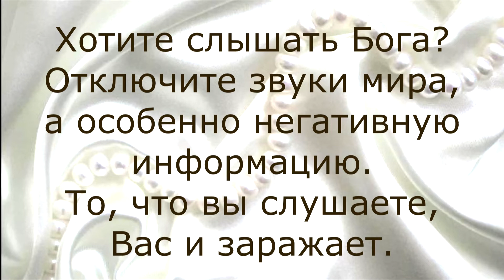Голос Бога ч.2-я. Слышу Бога, слушаюсь и получаю от Бога. Личное свидетельство. Как сделать верно?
В таком режиме я уже лет пять. Как же легче стало жить! С огромной радостью и желанием выхожу к людям и консультирую, только на этот счёт у меня так же были точные рекомендации от Святого Духа... Не в этом сюжете, но суть одна. Посмотрите, возможно это Слово для Вас.